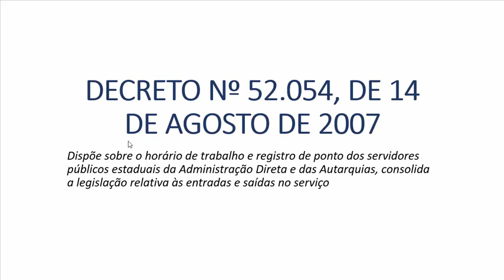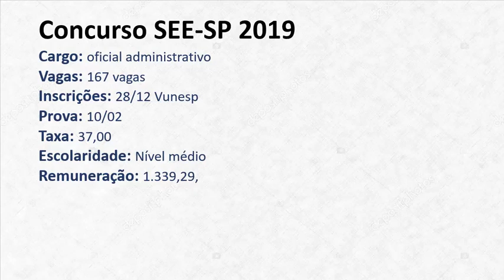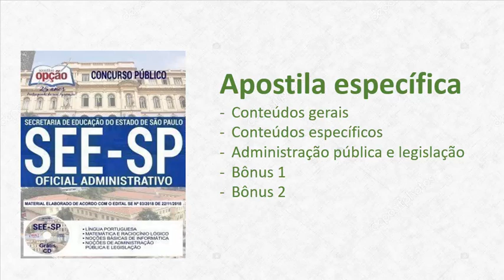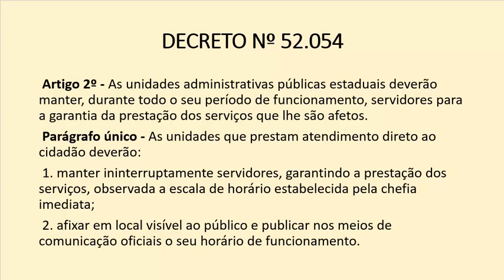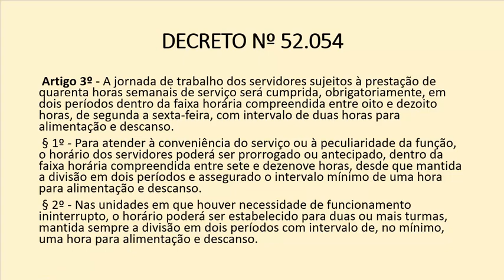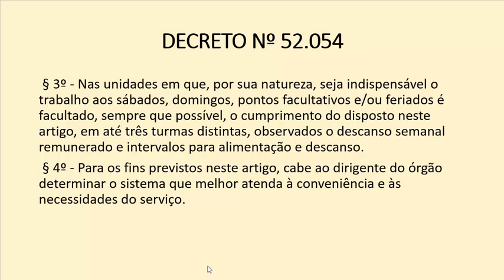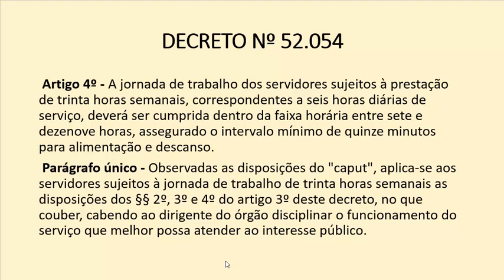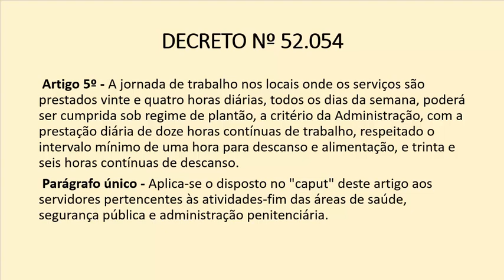Decreto Nº 52.054 Parte 01 Concurso SEE-SP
Parte 01 do decreto 52.054 para o concurso da SEE-SP, cargo de oficial administrativo.